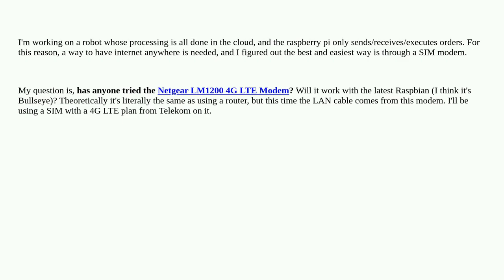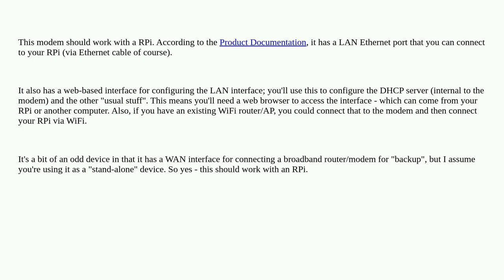Raspberrypi: Will the Netgear LM1200 4G LTE Modem work with the Raspberry Pi 4?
Will the Netgear LM1200 4G LTE Modem work with the Raspberry Pi 4?

A special thanks goes out to the community

  wifi raspbian modem internet